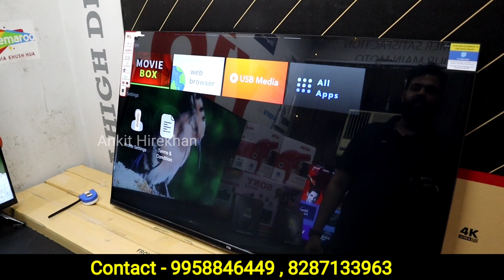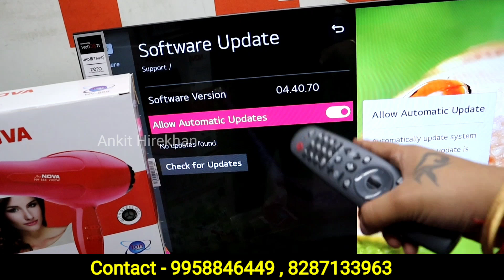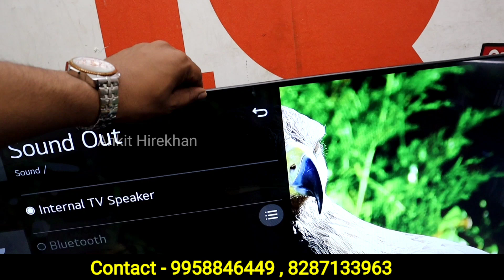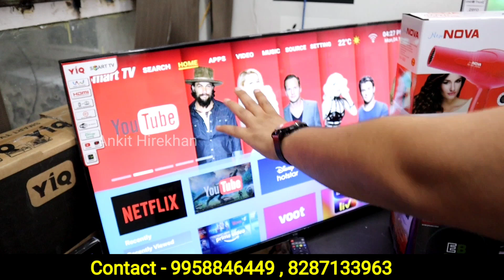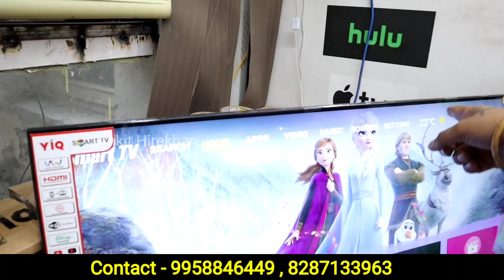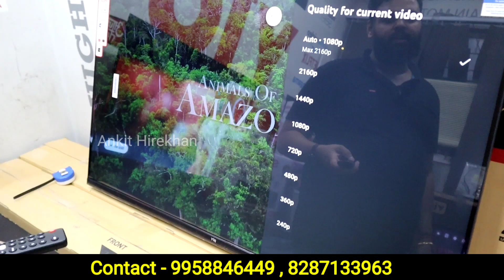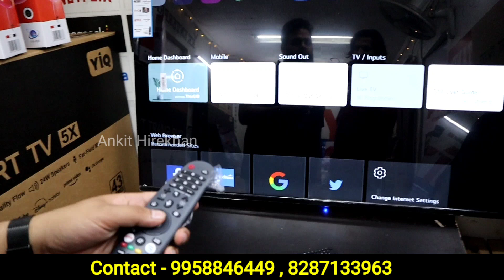Led Tv Only ₹1999 | Cheapest Led Tv Wholesale Market | KK Enterprises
Shop Name:- KK Enterprises

Office No. 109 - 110, First Floor Aditya Complex, Plot No. 12, Commercial Complex, Preet Vihar, Opp. Preet Vihar Metro Station, Delhi - 110092

Warning
This video is designed only for the purpose of education and to give market information, Ankit Hirekhan Channel is not doing any Paid Promotion in any way, Customers will not only be responsible for any disadvantages and understanding of any goods before buying any goods, but you will also be responsible for any kind of profit loss, Ankit Hirekhan Channel and YouTube will not be responsible in any way. So Be Careful.